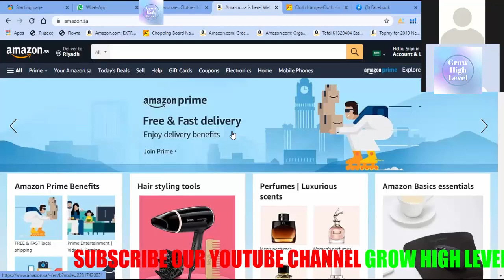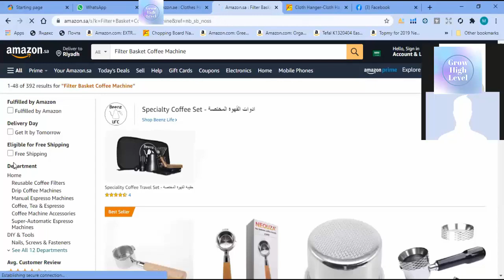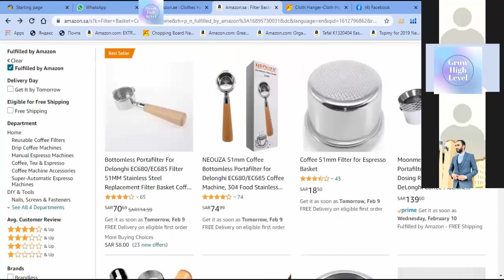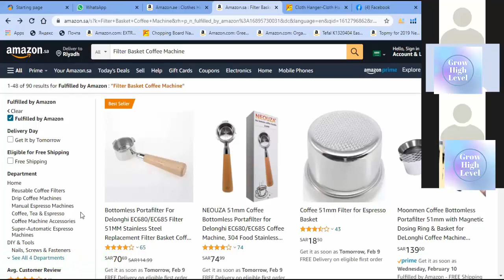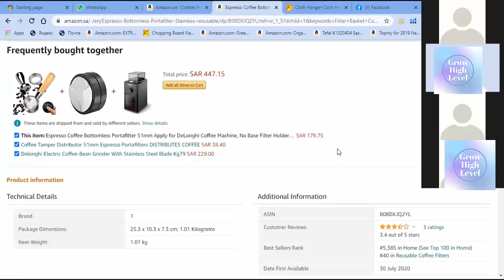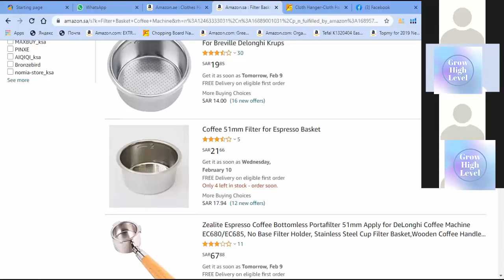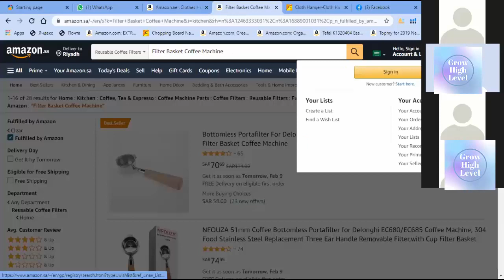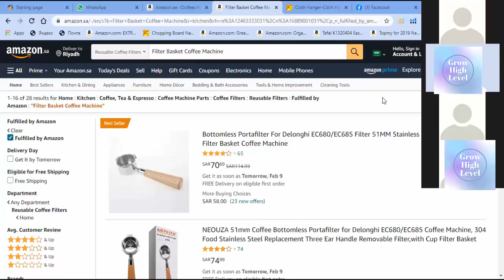Introduction of Amazon KSA market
Hi All,
In this video, you will learn what is Amazon KSA market and what is the Product Hunting Criteria are for FBA Wholesale.

I hope it added value to your life in some way. My goal is to reach as many people as possible to help them build their online businesses, your help with sharing these videos and any others on my channel would be very much appreciated.

Note: Highly Appreciated your Suggestion in the Comments Section For Future Betterment.